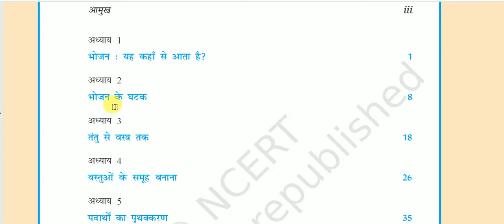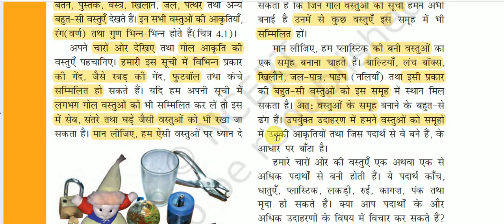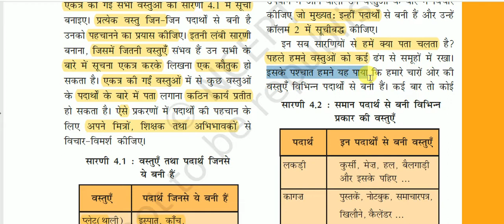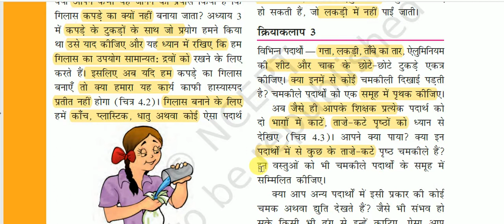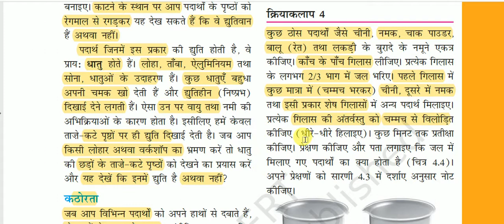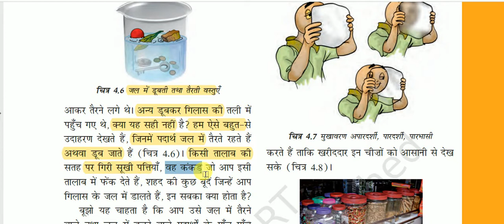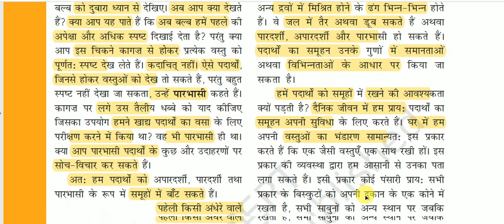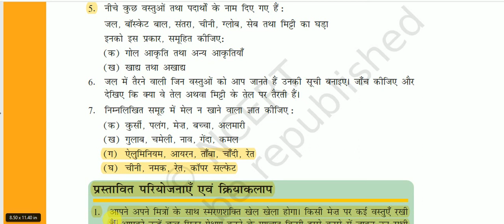एनसीईआरटी पुस्तक : कक्षा 6 ( विज्ञान ) - वस्तुओं के समूह बनाना